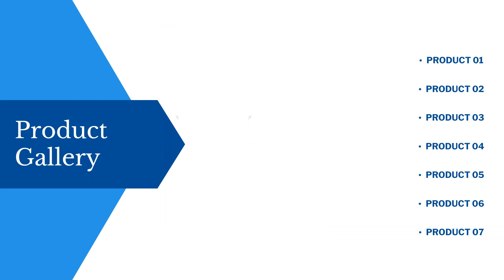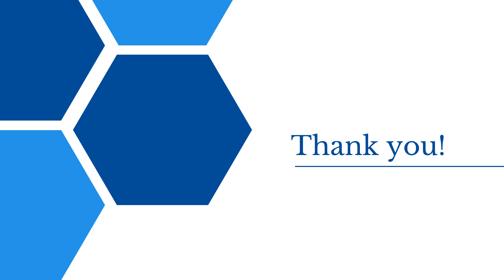Wooden Wine Rack_Thanh Tung Thinh Co., Ltd_ WhatsApp: +84 961005832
A wine rack is made up of wooden shelves or compartments that hold wine bottles. The number of bottles a wine rack can hold will depend on its size, with some racks designed to hold just a few bottles and others capable of holding dozens or even hundreds of bottles.
A wooden wine rack is a practical and stylish way to store and display your wine collection while keeping your bottles organized and easily accessible.
THANH TUNG THINH CO., LTD
🏢 Head Office: 451/29/51 To Hien Thanh Street, Ward 14, District 10, Ho Chi Minh City, Viet Nam
🏭 Factory: Tuy Phong District, Binh Thuan Province, Viet Nam